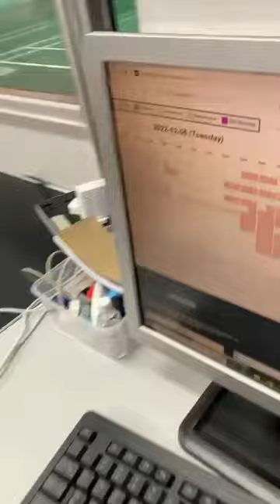IoT based Snooker and Pool Lighting Control Billing System